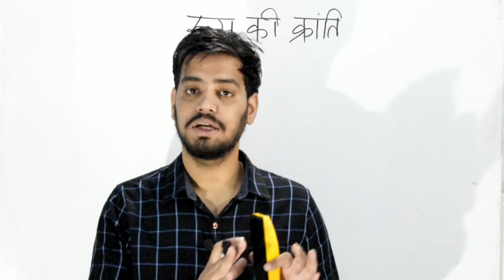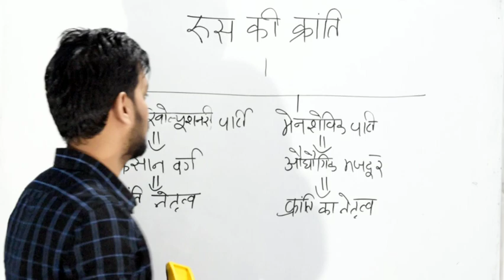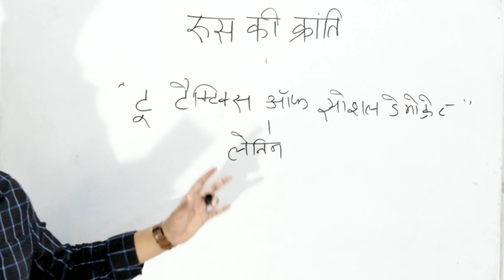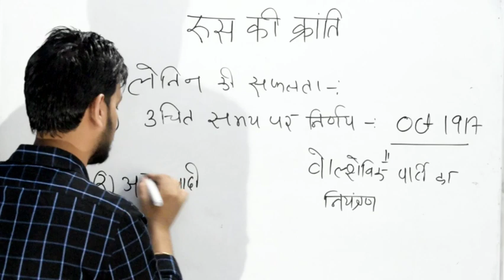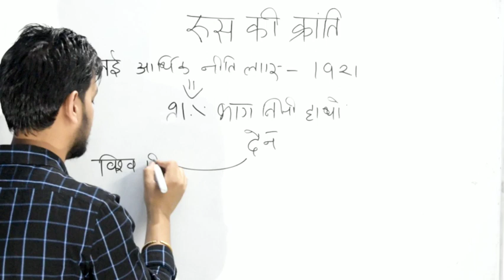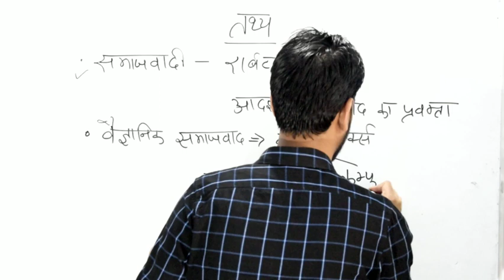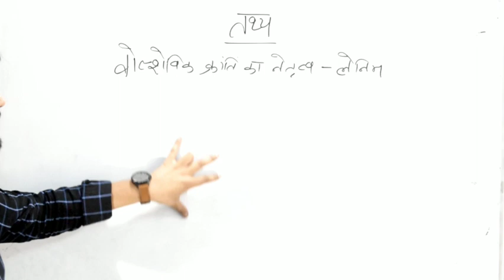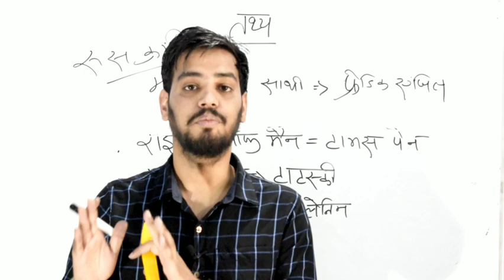Ukpsc/Uksssc exam- विश्व इतिहास- रूस की क्रांति भाग-2।। Russian Revolution ।। World history ।।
विश्व इतिहास की  क्लास आप लोगों के लिए जो आपके सलेब्स का  टॉपिक दिया गया है😊 खूब मेहनत कीजिये और सफलता के मुकाम तक पहुँचने के लिए जी तोड़ मेहनत कीजिये😊
दिशा मेरी मेहनत आपकी😊

आपको मेरी अन्य वीडियो मेरे चैनल के प्ले लिस्ट में जाकर मिलेगी😊😊

आप मुझे फेसबुक , इंस्टाग्राम और टेलीग्राम पर भी फॉलो कर सकते है  , लिंक आपको मेरे चैनल के About वाले सेक्शन में मिलेगा😊